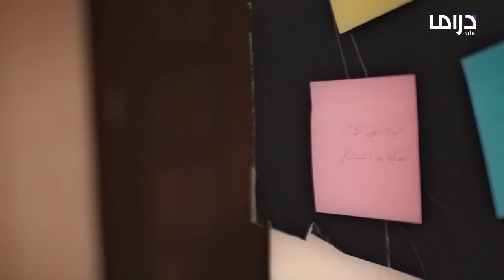مسلسل مع حصة قلم - حلقة 27 - حياة الفهد تقتل حفيدتها في مشهد استثنائي